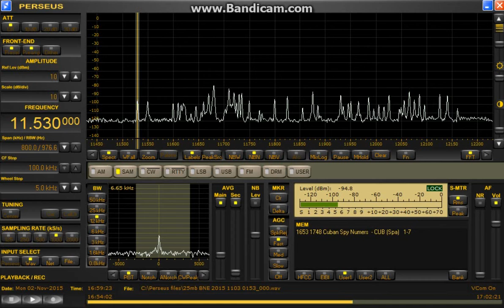111530 kHz Cuban Spy Numbers/ Nov,02,2015 1700 UTC